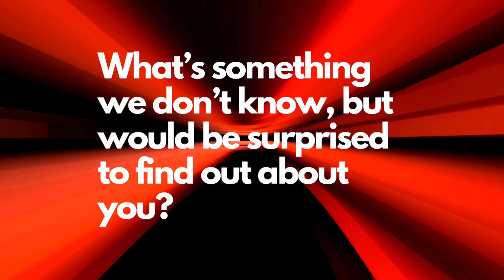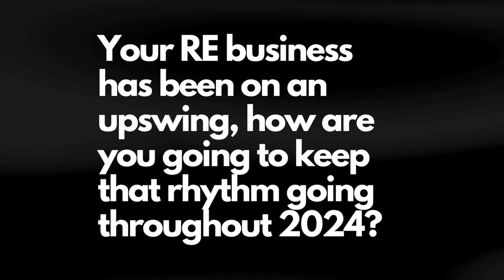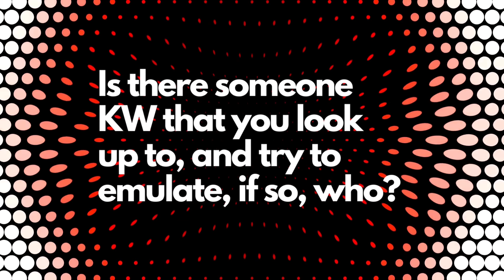5in5 | Ep 24 | Zack Dolney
Get ready for an electrifying episode of 5in5 featuring Zack Dolney! This time, we're diving deep into Zack's world as a solo agent from the Lake Country office, where he's been having an extraordinary year. Tune in as Zack shares invaluable insights into his successful business journey, and stay glued to your screens as we unravel the captivating mystery surrounding a briefcase. Don't miss out on this riveting ep of 5in5!